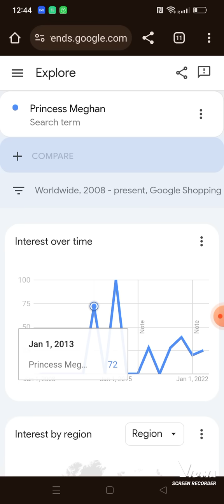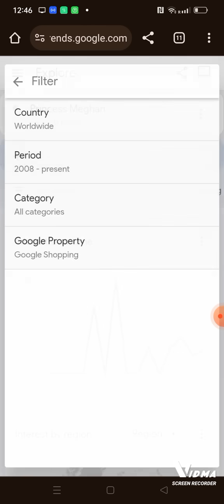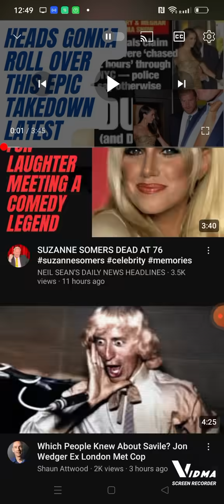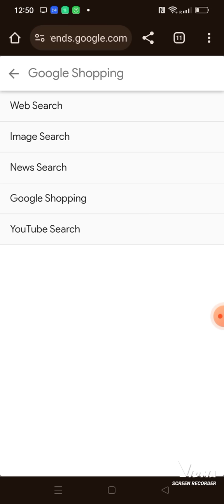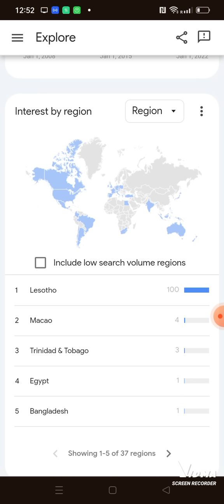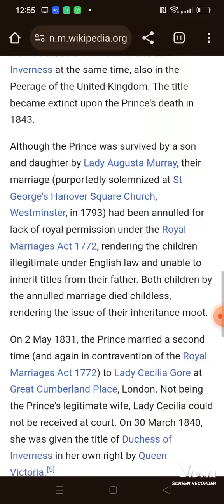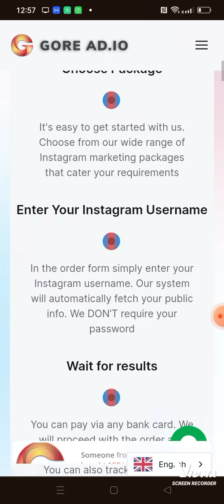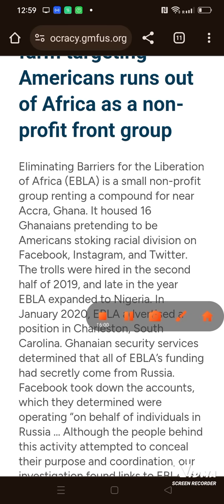Meghan and Lesotho bots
This video is for public debate, satire and entertainment purposes. This is my subjective opinion based on the facts that I have been presented with. I advice you to do your own research and draw your own conclusion